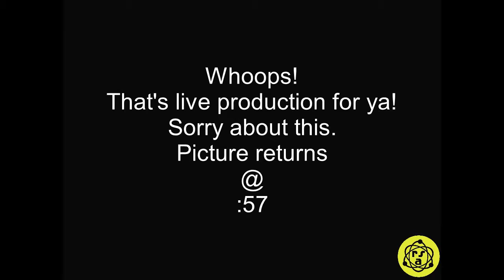Gonerfest 10 - Manateees, full set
Rocket Science Audio and Goner Records present: Gonerfest 10
Produced live, on-the-fly from Murphy's in Memphis, TN, September 28, 2013.